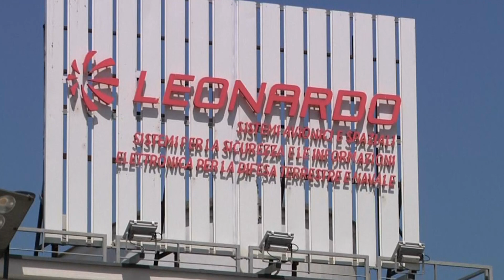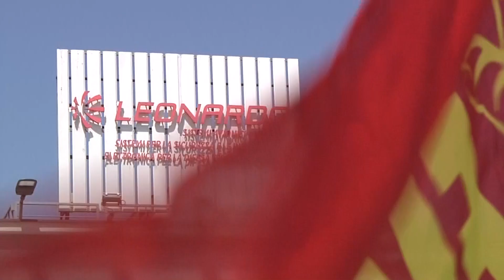Pomezia, i lavoratori di Leonardo tornano in piazza - Canale 10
Vertenza Leonardo Spa. I lavoratori di Pomezia tornano in piazza contro la chiusura dello stabilimento. Prime aperture da parte del governo